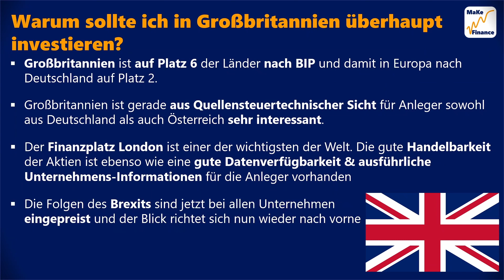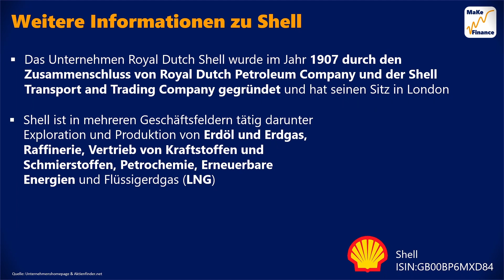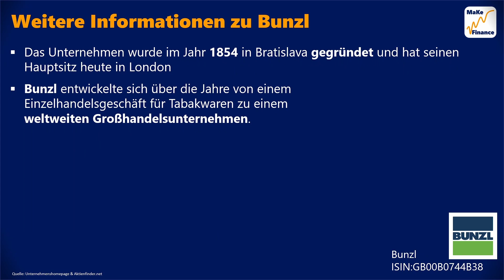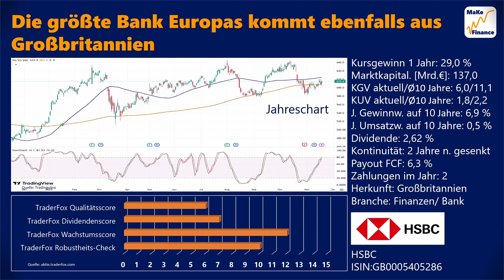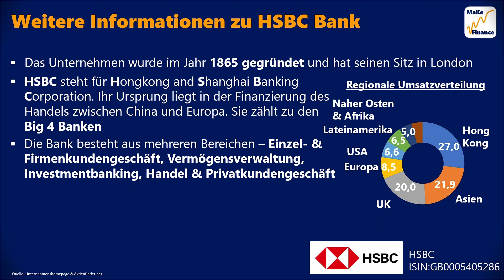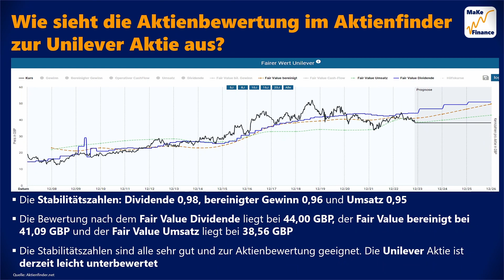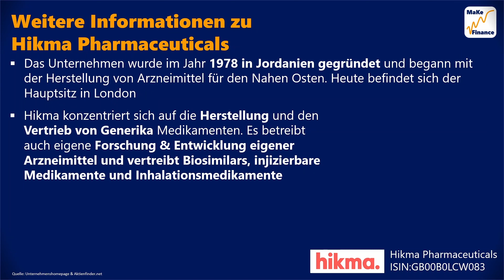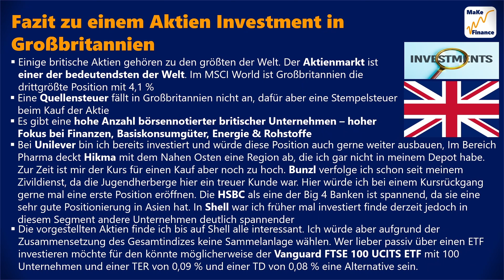5 spannende Dividenden Aktien aus Großbritannien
/RISIKOHINWEIS: KEINE ANLAGEBERATUNG & KEINE KAUFEMPFEHLUNG/
In diesem Video stelle ich dir Investitionsgründe für Großbritannien vor und zeige dir fünf Dividenden Aktien aus Großbritannien. Alle Aktien kommen aus unterschiedlichen Branchen. Es sind sowohl Blue Chips als auch Small Caps dabei. Ich stelle dir die 5 Aktien einzeln vor und zeige dir die aktuelle Aktienbewertung sowie die Fairen Werte mittels dem Tool des Aktienfinders. Zum Abschluss gebe ich dir noch mein Fazit zu den Aktien und einem Investment in Großbritannien und nun viel Spaß dir beim Video.

00:00 Einleitung
00:24 Gründe für ein Investment in Großbritannien
01:04 Der Big Player im Energiesektor
03:47 Small Cap im Bereich Industrie
06:38 Die größte Bank Europas
09:18 Lebensmittel und Hygieneartikel aus Großbritannien
12:02 kleinere Pharma-Aktie mit Fokus auf den Nahen Osten
14:39 Fazit zu einem Aktien Investment in Großbritannien